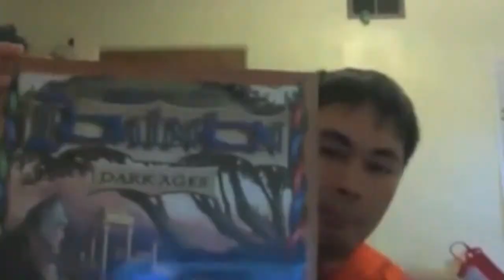ผม วิทยาศาสตร์ และความสงสัย Vlog PP125 222nd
เหมือนจะต่อกับมะนาวเรื่องวิทยาศาสตร์แฮะ
อื่มเปิดเรื่องวิญญาณขึ้นมาจนได้...